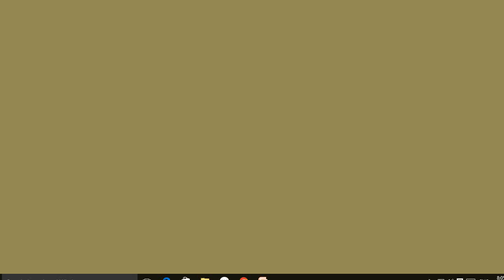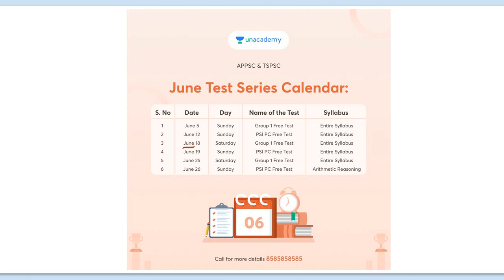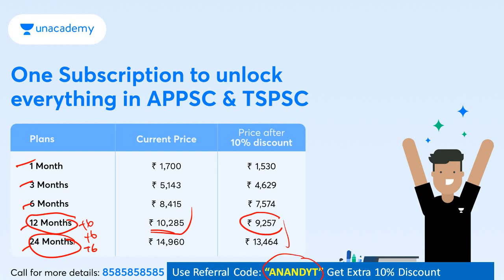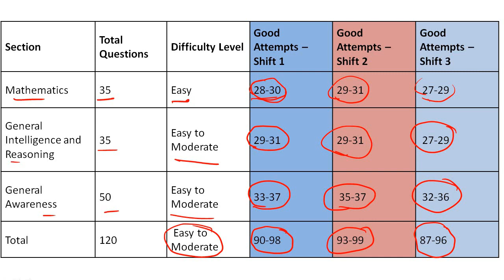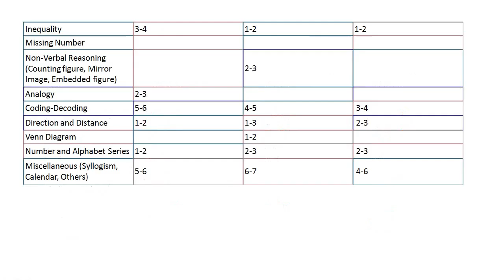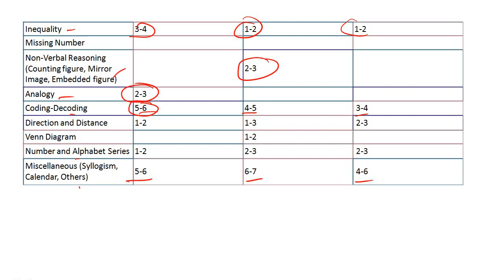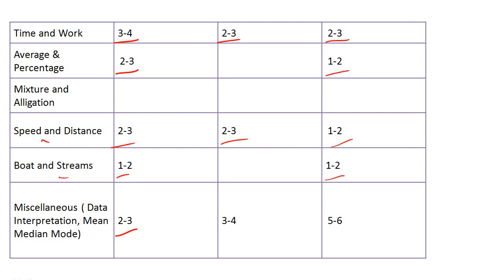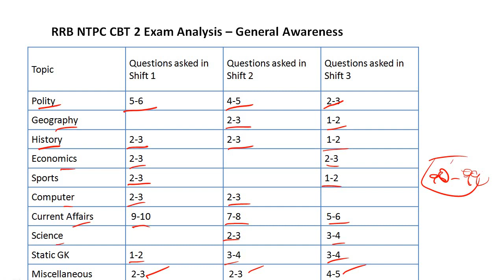RRB NTPC CBT-2 JUNE 15th EXAM ANALYSIS || SECTION WISE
Daily Free Live Special Class in June Month:
Most Important Questions for PSI/PC Exam-16 On June 15th, 3:00 PM
Click the below Link to get 6 Months Free Subscription on 1 year and Above

PSI PC  Full Length  Mock Test on April 23